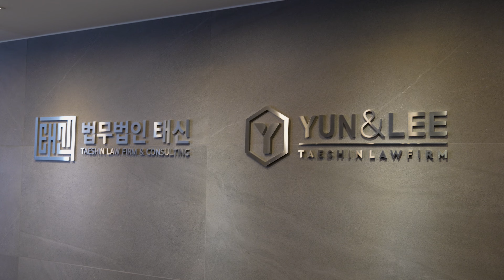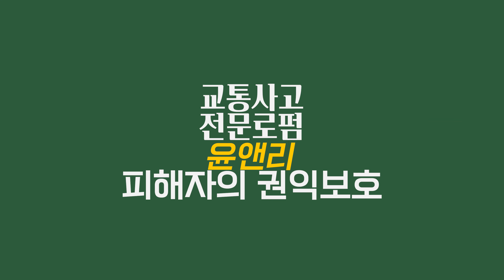교통사고 소송 시 판결금을 결정하는 신체감정 유리하게 받는 방법이 있다?!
저희 윤앤리는 진실 된 정보 공유를 통해 피해자의 권익 보호를 위해 최선을 다하겠습니다.

로펌이 줄 수 있는 최고의 서비스는 승소!